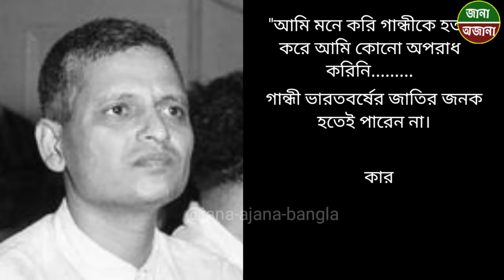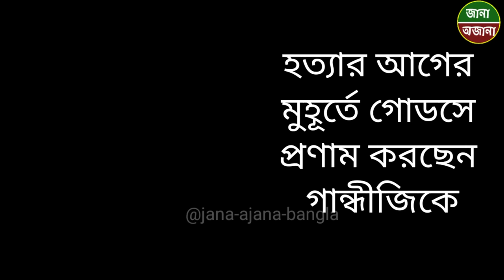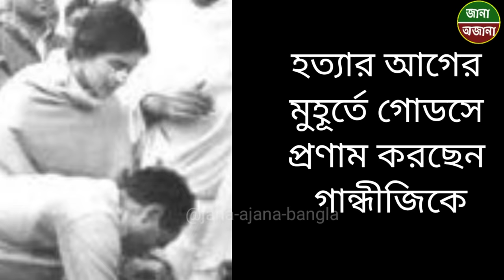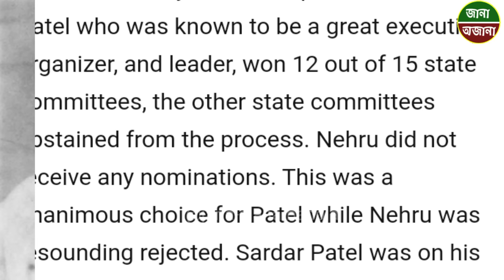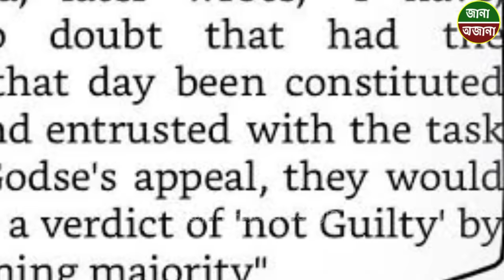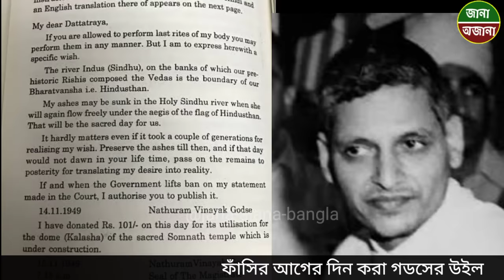নিষিদ্ধ জবানবন্দীতে কি বলেছিলেন গান্ধীর হত্যাকারী নাথুরাম গডসে ? Why Godse Killed Gandhi ? Bengali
নাথুরাম বিনায়ক গডসে এক বিতর্কিত রাজনৈতিক ব্যক্তিত্ব। গান্ধীজিকে হত্যা করার পিছনে ঠিক কি উদ্দেশ্য ছিল ? তিনি কি একজন সাধারণ অপরাধী ? আদালতে তার শেষ জবানবন্দী বা বয়ান নিষিদ্ধ (banned) ছিল কেন? এই সব প্রশ্নের উত্তর আছে এই ভিডিওতে। ভিডিওটি বাংলা ভাষায় নির্মিত।

গান্ধী হত্যা সংক্রান্ত বিষয় হত্যাকারীর অপরাধ নিয়ে বিতর্ক আছে। নাথুরাম গডসে নিয়ে জনগনের মধ্যেও মিশ্র অনুভূতি পাওয়া যায়। এই ব্যাপারে আপনার ব্যক্তিগত মত জানাতে ভুলবেন না।

Nathuram Godse is a debatable political character. Why did he really kill Gandhi ? Was he an ordinary criminal ? or was  he a nationalist ?
Why was his last speech in self defense censored and banned for a long time? What did he say in his last address or confession at Punjab High Court ?

Nathuram Godse, the assassin of Mahatma Gandhi, delivered a statement in court on May 8, 1949, after he was convicted and sentenced to death for his crime. Here is a summary of his address:

He was very cool and composed. He explained his motive for the assassination, which he said was Gandhi's approach towards India's partition. Godse pointed out that Gandhi was responsible for the partition of India and the creation of Pakistan, which he saw as a betrayal to the country.

Godse also criticized Gandhi for his advocacy of non-violence, which he saw as a naive and impractical approach in the face of aggressive enemies. He argued that non-violence had failed to stop the partition of India and that a more forceful approach was necessary to protect Hindu interests.

In his concluding remarks, Godse expressed his willingness to die for his beliefs and his conviction that his actions were justified in the interest of the nation. He ended his statement with the words, "I do say that my shots were fired at the person whose policy and action had brought rack and ruin and destruction to millions of Hindus."

দেশভক্ত নাথুরাম গোডসে
নাথুরাম গডসের জবানবন্দি
নাথুরাম গডসের আত্মজীবনী
কেন নাথুরাম গডসে মহাত্মা গান্ধী কে হত্যা করেন
সেদিন যেভাবে মহাত্মা গান্ধীকে হত্যা করা হয়েছিল
why I killed Gandhi
why nathuram godse killed mahatma gandhi in bengali
mahatma gandhi death nathuram godse
nathuram godse
nathuram godse last speech in bengali
gandhi
nathuram
nathuram godse's statement about gandhi
why nathuram godse killed mahatma gandhi
mahatma gandhi
mohatma gandhi assassination in bengali

ওয়েব সিরিজে "ম্যায়নে গান্ধীজিকো  কিউ মারা ", ছবিটা সুপ্রিম কোর্ট থেকে ছাড়পত্র পেয়ে গেছে এবং মুক্তি প্রতীক্ষায়।

why I assassinated Gandhi
শুনুন ধর্মাবতার